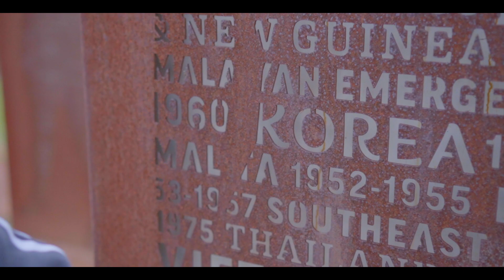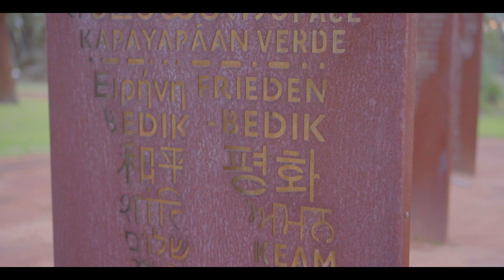I 🇦🇺 Perth I #3 Wireless hill❤️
호주 퍼스 Wireless hill park에서 힐링❤️